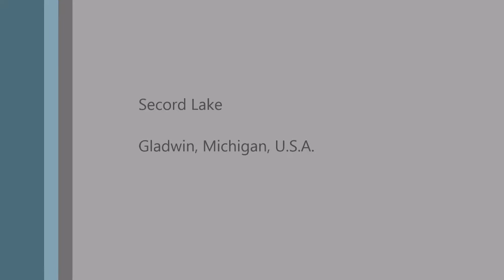Lakeshore Driving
Driving from the beginning of Lakeshore Drive, just past the dam to about the 3400's.